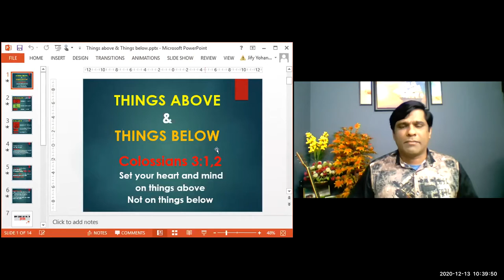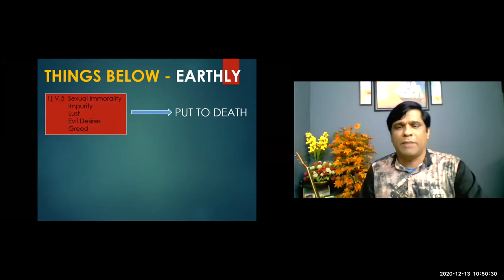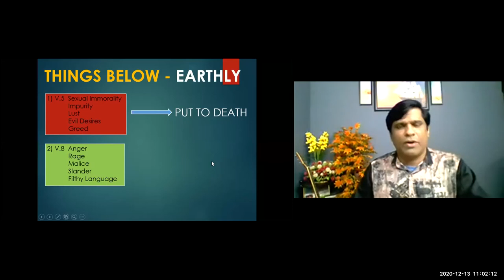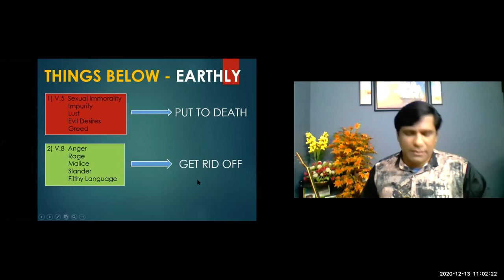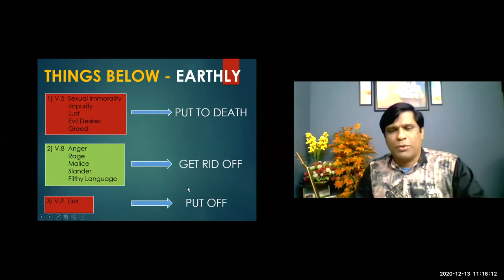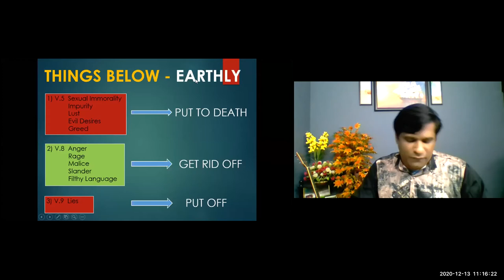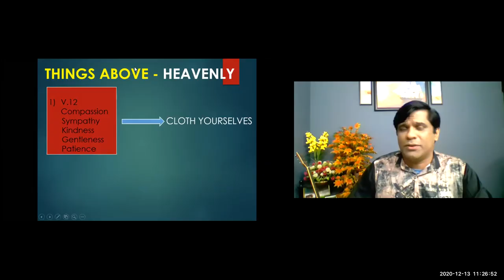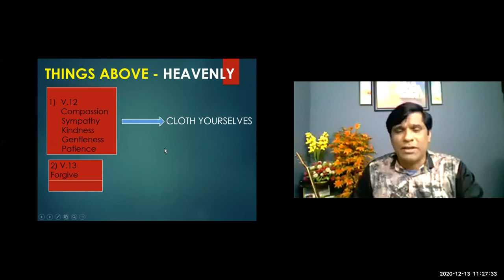ELCoG 2020 12 13 Message Pr Jify Yohannan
Message By: Pastor Jify Yohannan (LIFETIME Friend, Kochi)
Things Below & Things Above : Colossians  3

Things Below: (Things of this World / Earthly Things)
1. Col 3:5 - "Put to Death"
Fornication, Uncleanness, Passion, Evil Desire, and Covetousness/idolatry.
2. Col 3:8 - "Put off / Get Rid of"
Anger, Wrath, Malice, Blasphemy, Filthy language.
3. Col 3:9 - "Put off / Peel it off"
Telling lies.

Things Above: (Things that are Heavenly)
1. Col 3:12 - "Put on / Cloth yourself with"
Tender mercies (Compassion), Kindness, Humility, Meekness, Longsuffering (Patience)
2. Col 3:13 - "Bearing with One Another"
Forgiveness. As Christ forgave you, so you also must do.